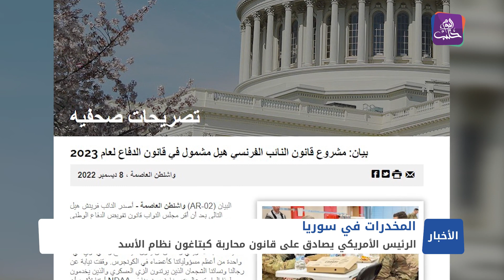الرئيس الأمريكي يقر قانوناً لمحاربة كبتاغون الأسد.. ما تفاصيله؟